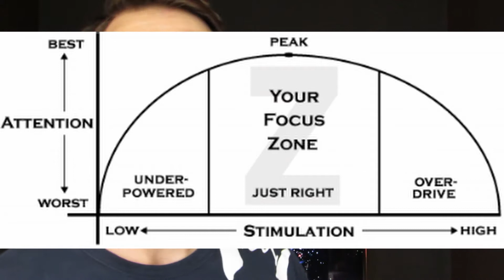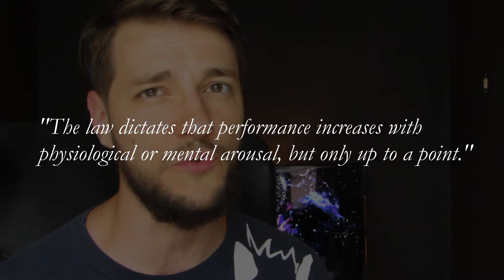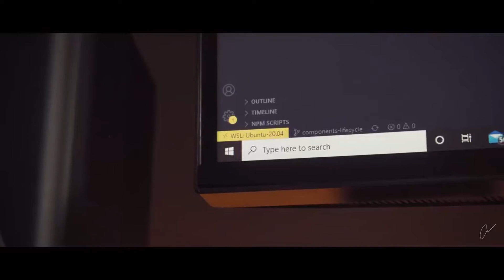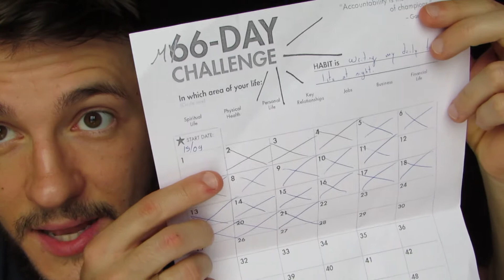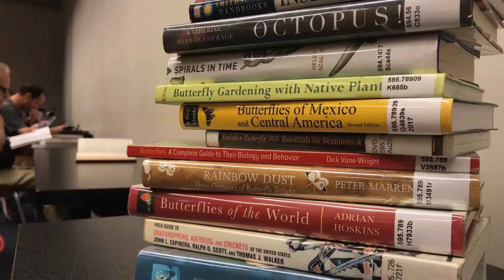Como Criar um Ambiente de Estudos Mais Produtivo e Organizado: 4 Dicas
Como Criar um Ambiente de estudos produtivo, Veja AGORA Como Aprender Qualquer Coisa Muito mais Rápido
🔻🔻 OUTROS LINKS IMPORTANTES ABAIXO🔻🔻

📢 Importante
Como criar um ambiente de estudo?

Saber como fazer um ambiente de estudo é fundamental para a concentração e produtividade nos estudos.

Agora conhecer os meios de criar um ambiente de estudo no quarto não é a mesma coisa do que ter um ambiente de estudo para concurso.

O ambiente de estudo ideal, seja no quarto ou no escritório é um ambiente de estudo ideal que segue alguns padrões;

Meu ambiente de estudos é simples, mas seu design visa a produtividade. Organizar um ambiente de estudo vai muito além de móveis e cadeiras, mas saber que tipo de música usar para ambiente de esutdo, saber como organizar e montar um ambiente agradável para estudar.

Um embiente de estudos deve ser no quarto?

Para mim o ambiente de estudos mais produtivo é aquele pensado para ser somente isso, um local de estudos. Então evite misturar as coisas.

Por exemplo, evite fazer atividades de lazer como ver filmes e jogar videogame no mesmo ambiente de estudos que você busca o foco para estudar.

Para além disso, saber dicas de estudo e técnicas de estudo é outra parte de criar um bom ambiente de estudos.

Sua mesa de estudos também deve ter alguns componentes fundamentais. O cantinho de estudo é seu local de foco, local de estudo sagrado para quem quer passar em concurso ou em provas muito concorridas.

Uma boa musica ambiente de estudos para se concentrar é música clássica; lofi ou temas de filmes e séries sem letra. Vida de estudante não é fácil, mas você pode torná-la mais agradável.

Mas como você deve decorar um canto de estudos?

Para ser sincero... um cantinho de estudos não precisa ser chique ou cheio de coisas. Minha nova sala de estudo, por exemplo, é simples, mas foi desenhada para ser muito produtivo.

Nenhum material escolar chique deve suplantar a produtividade no estudar. Se seu local de estudos no quarto for uma bagunça, você terá uma bagunça em sua mente também.